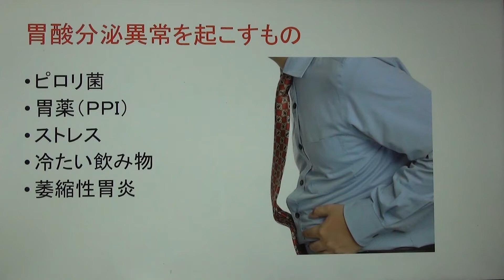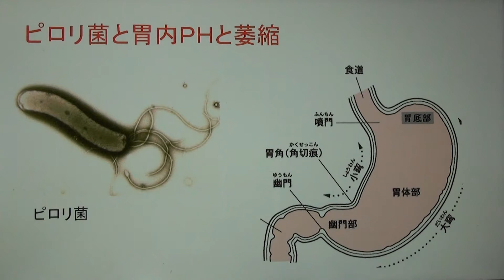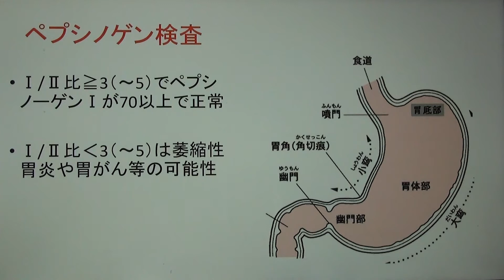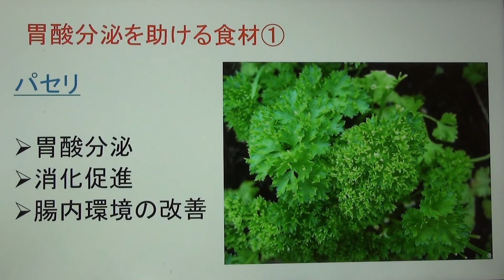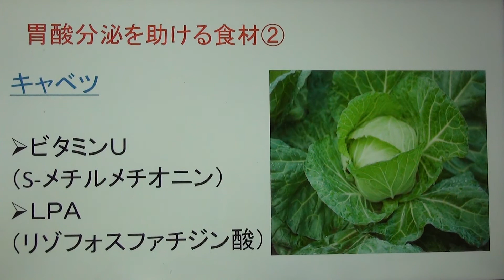リハ栄養ワンポイントアドバイス 消化について考える④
【コロナ支援活動・無料動画配信】

田中 亮太 先生

理学療法士・鍼灸師
海老名総合病院 リハビリテーション科
☑日本離床学会インストラクター
☑三学会合同呼吸療法認定士

「消化について考える④」

是非普段の臨床に役立てて頂ければと思います。

日頃より、CITの活動にご賛同いただきありがとうございます。
新型コロナ感染対策により、
公私共に様々な制約がある中、
少しでも皆様の臨床のお役に立つ事ができればと思い、
弊団体は無料にて動画配信を行います。

今回のシリーズはCITスタッフの田中より、「消化」について全4回に渡り配信させて頂きます。

前シリーズの
☑︎股関節ワンポイントアドバイス
海老名総合病院　湯田 健二

☑︎心電図ワンポイントアドバイス
海老名総合病院　澤  朋希

☑︎動作練習のポイント
ML訪問看護ステーション　金 誠煕

☑足関節ワンポイントアドバイス
蒲田リハビリテーション病院　横山 晋平

☑膝関節ワンポイントアドバイス
東京品川病院　星野 樹

などもこちらから無料にて

【CIT JapanのYouTubeチャンネル】

よりご覧下さい。

新型コロナウィルスの感染拡大が終息し、
皆様とお会いできることをスタッフ一同楽しみにしております！

※ブラウザでご視聴なれない場合は、YouTubeアプリでのご視聴をお願いいたします